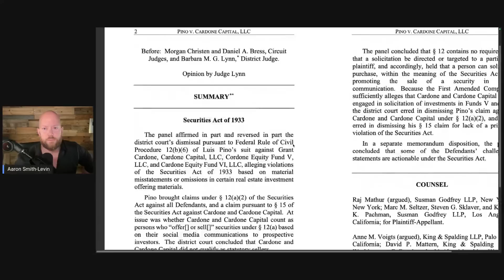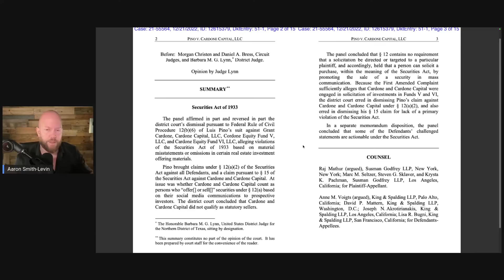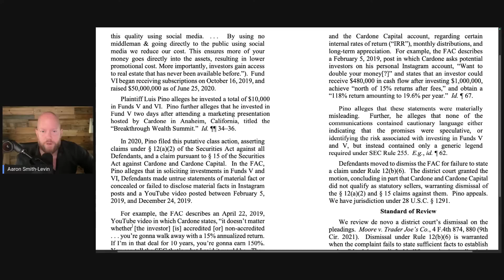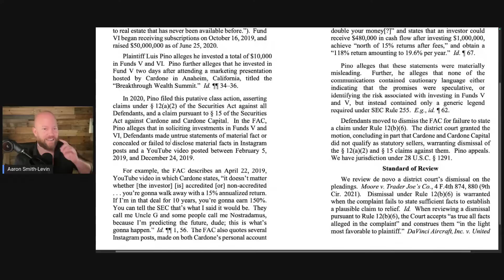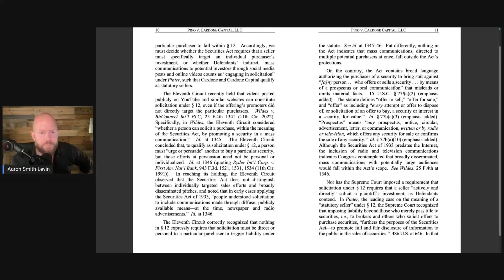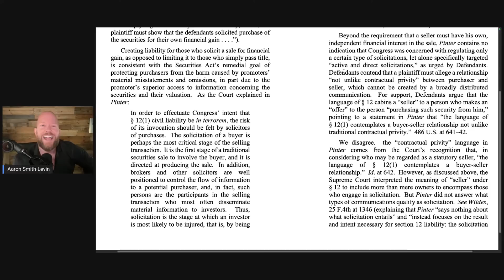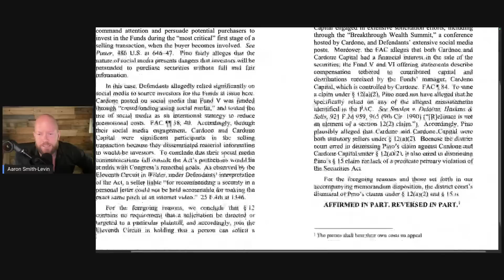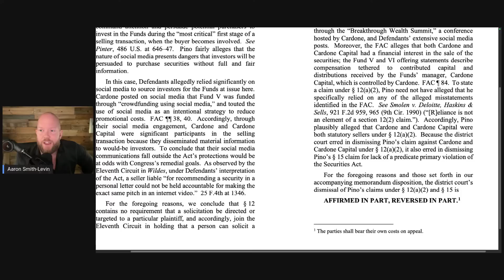Grant Cardone Loses Decision In Class Action Lawsuit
The 9th Circuit Court of Appeals just ruled against Grant Cardone and reversed a lower court's decision to dismiss a class-action lawsuit against him and Cardone Capital.